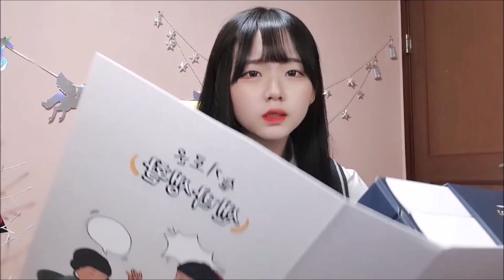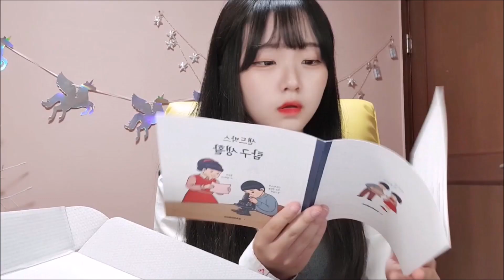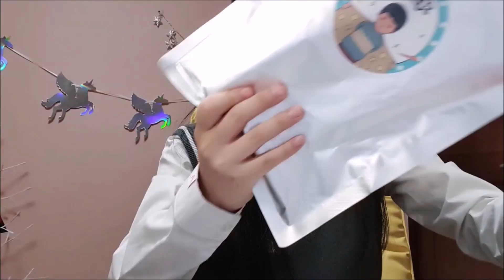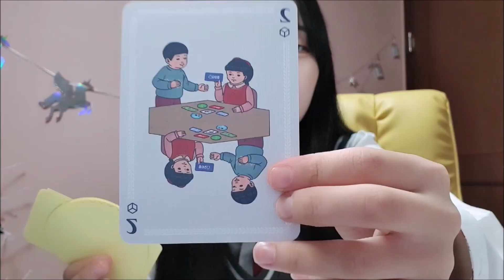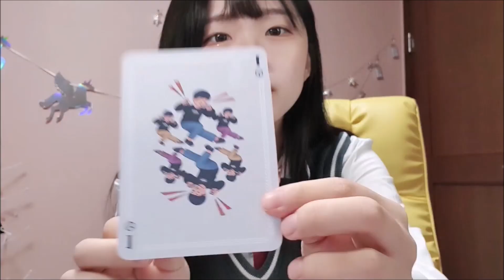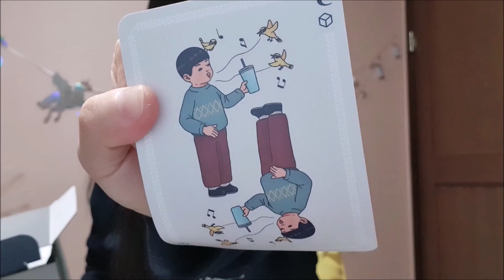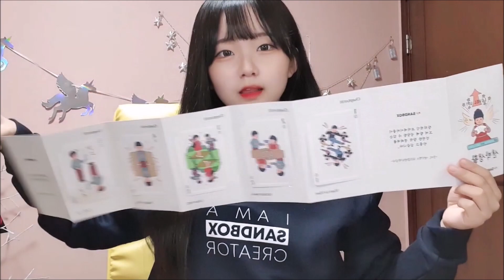학생 스트리머의 학교 모습ㅣ선생님이 주실 게 있대!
샌드박스 키트 리뷰 영상이었습니다!